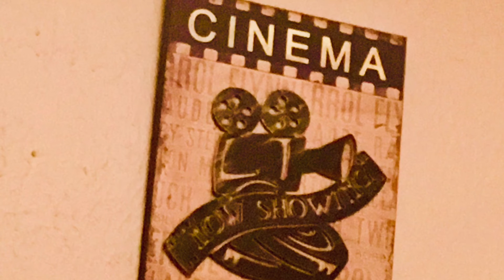Dreaming of a Tilapia Filet | A Short Film 2022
An experimental short film about a person in desperate need of tilapia, so much so she dreams about it.

Director: Braxton Bogard

Camera Operators: Braxton Bogard & Tyson LaFrance

Story: Braxton Bogard